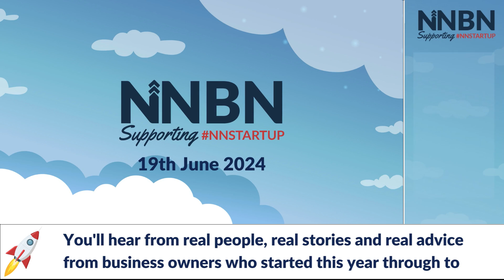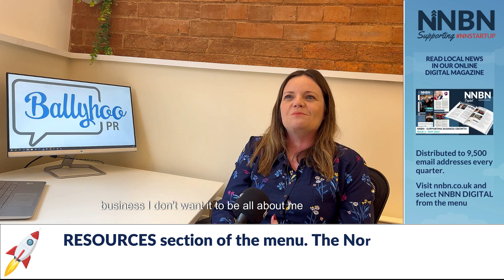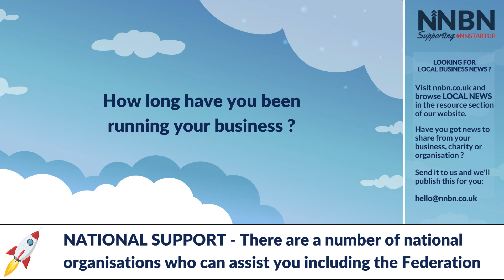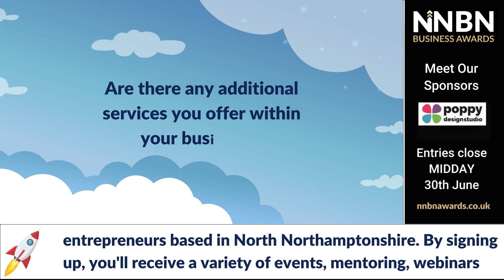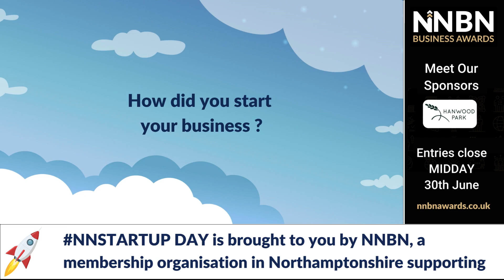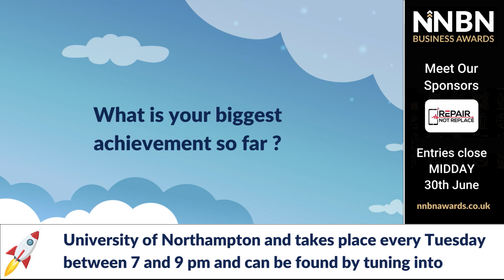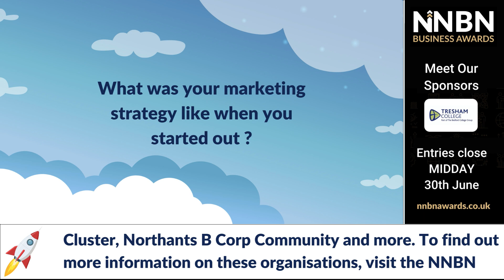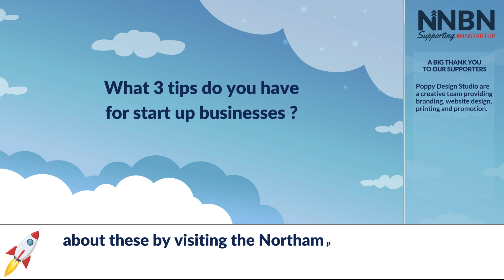NNSTARTUP DAY 2024 - Hear from Northamptonshire Entrepreneurs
Hear from Emma Speirs from Bally-hoo PR, Minttu Tala from Minttu Tala Hypnotherapy, Milly Fyfe from No Fuss Meals For Parents CIC and Rupert Turton from Action Coach Oakham & Kettering as we celebrate entrepreneurship here in Northamptonshire.

NNSTARTUP DAY celebrates Northamptonshire entrepreneurs and you can hear from them on our annual day, how they got started, what they do and what advice they give people considering starting a business.